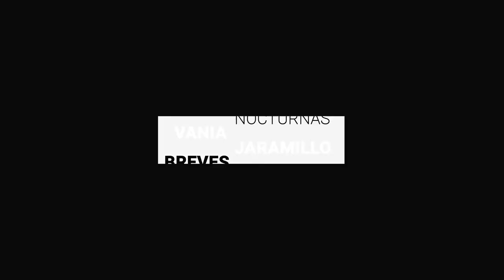Se confirmaron 825 nuevos contagios de coronavirus en 32 municipios | BrevesDeLaZona📰‼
Estas es la información más destacada del jueves:
- Si el gobierno municipal de Irapuato pide la colaboración o hasta mando único, el Gobierno Estatal está en la disposición de apoyar para reforzar cualquier área de seguridad.  Sophia Huett López, Secretaria Ejecutiva del Sistema Estatal de Seguridad, reiteró que las soluciones y estrategias para proteger a los elementos deben venir de cada municipio.
- En las últimas horas en Guanajuato se confirmaron 825 nuevos contagios de coronavirus en 32 municipios, León e Irapuato las ciudades con más casos. Tan solo León confirmó un total de 389 nuevos contagios, Irapuato detectó 116 casos más y Celaya 90 más.
- Luka, el hijo del rapero capitalino Santa Fe Klan y la influencer Maya Nazor, al fin fue presentado a los fanáticos de la pareja. Esto luego de que se estuvo rumorando que Luka nació a principios del mes de junio en la ciudad de Guadalajara.